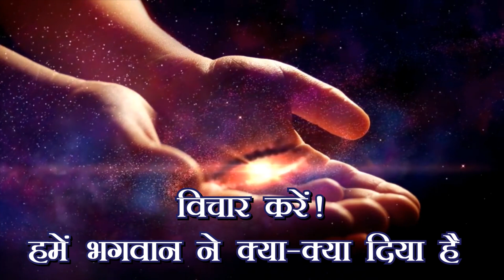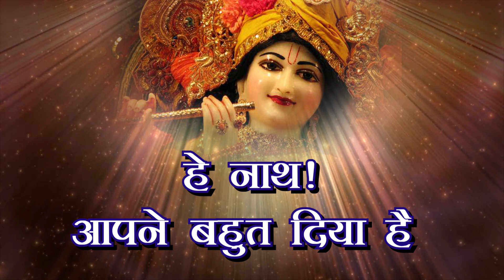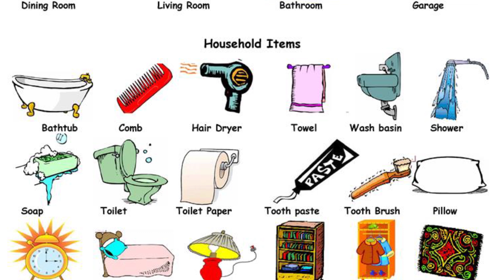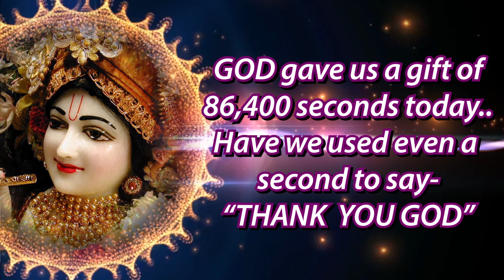शुक्राना मानें, जीवन बदलें | Attitude of gratitude | spiritualawareness1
Hare Krishna !!